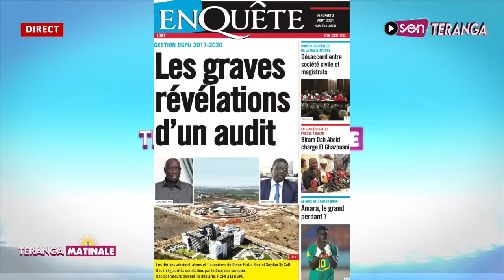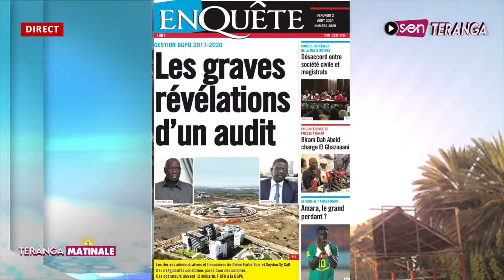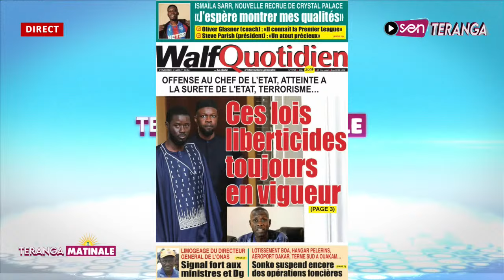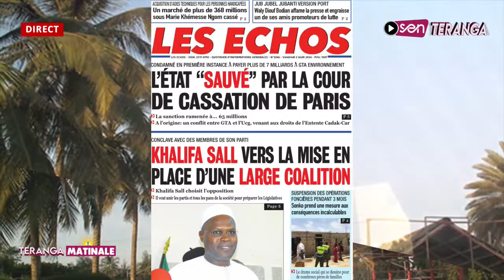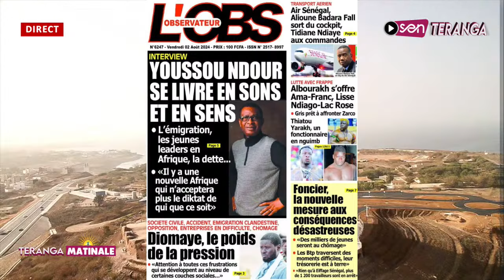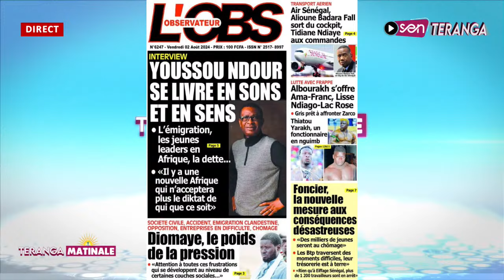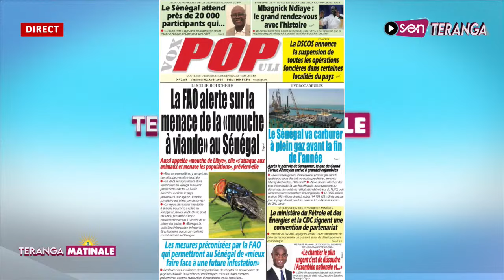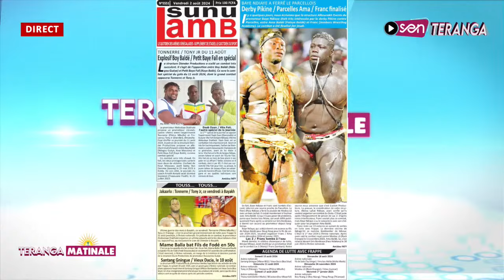Revue des titres de ce Vendredi 02 Août avec Binta Laye Gueye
🔴Urgent : Mandat d’arrêt international-Arrestations imminentes de - Macky Sall et ses proches - ce juriste fait de grave révélations